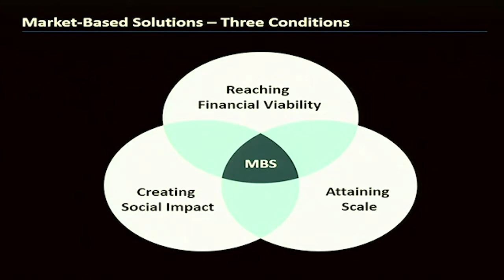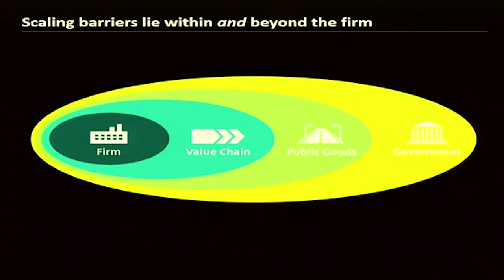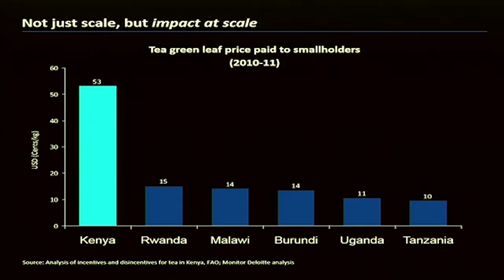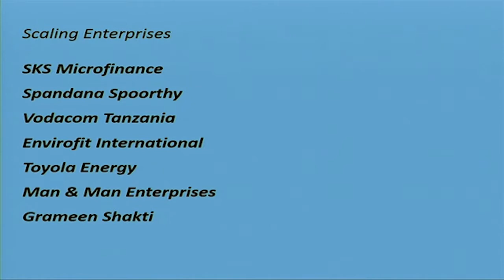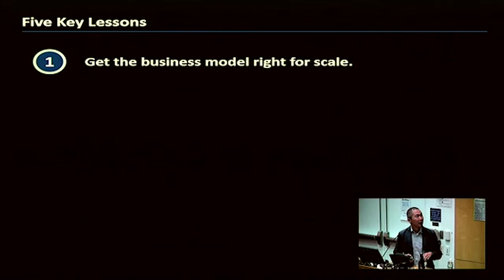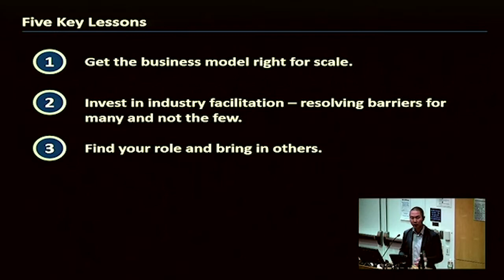Beyond the Pioneer: Getting Inclusive Industries to Scale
Beyond the Pioneer: Getting Inclusive Industries to Scale with Ashish Karamchandani, Executive Director, Monitor Inclusive Markets, Monitor Deloitte; Harvey Koh, Director, Monitor Inclusive Markets, Monitor Deloitte; Zia Khan, Vice President for Initiatives and Strategy, Rockefeller Foundation; Amit Bouri, Managing Director, GIIN; Antony Bugg-Levine, CEO, Nonprofit Finance Fund; Gita Johar, Senior Vice Dean and Meyer Feldberg Professor of Business, Columbia Business School

On Monday, April 28, the Social Enterprise Program at Columbia Business School was pleased to host a panel of experts as they discussed the findings from a new report from Monitor Inclusive Markets, following on from their 2012 report, From Blueprint to Scale. The panel explored the barriers faced by inclusive businesses as they take on some of the world's toughest problems, and how we can work to overcome them to accelerate achieving impact at scale.